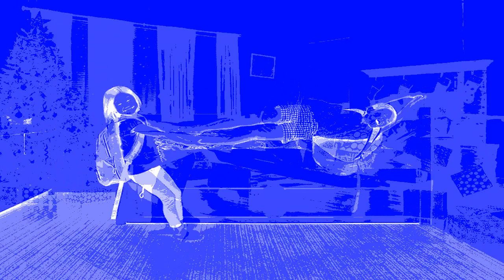Jazzamor ( Callin' Venus )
My last upload seem to be BLOCKED in every country. I am uploading a video I made last month, I wasn't sure if I was going to make some changes. I kept it simple, the amazing photo's and creativity work made it very easy for me to put together. The music is perfect, I bought recently lots of SINGLES mp3's and this track was one of the best. The two sisters in the photos are Kristin & Kayla. I hope you enjoy the images as much as I did, specially the Christmas photo's.